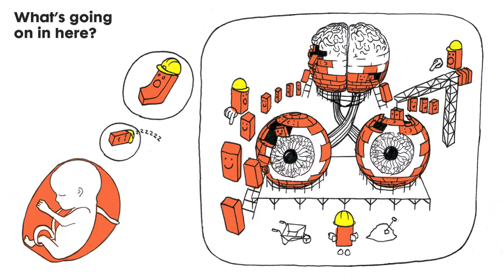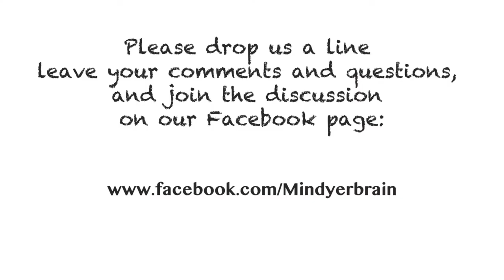The remarkable, self-assembling brain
The University of Edinburgh Neuroscience researcher Tom Pratt discusses his work on brain development and the amazing self-assembly that occurs

and Twitter feed @mind yer brain, for more discussion, news, video links, comics, myth-busting facts and other exciting topics about the brain!